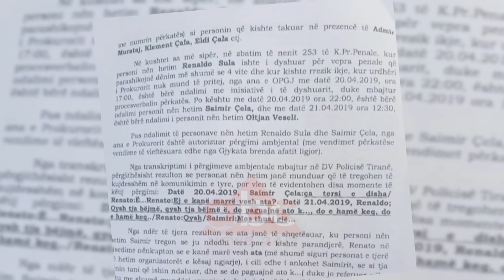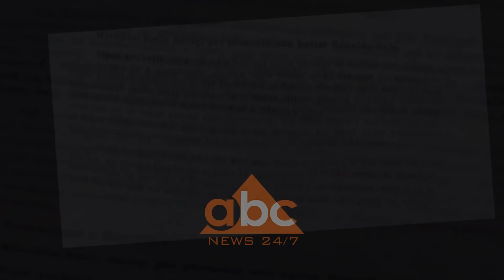Ne kerkim te "Tanit" te Rinasit, besimtar dhe komando | ABC News Albania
Personi i gjashtë i arrestuar nga policia si i dyshuar për grabitjen e 9 prillit në Rinas u mor në pyetje nga oficer të policisë gjyqësore. Ragip Hajdini ka mohuar të ketë dijeni se kush është personi tjetër i shpallur në kërkim. Prokuroria e Krimeve të Rënda, dyshon se i kërkuari me nofkën “Tani”, është larguar në drejtim të Kosovës, bashkë me vëllezërit Klement dhe Eldi Çala nga Fushë- Kruja.

Pas prangosjes së Ragip Hajdinit, i njohur me pseudonimin “Daja”, Policia e Shtetit është vënë në ndjekje të personazhit misterioz me emrin “Tani”. Emri këtij të fundit doli në skenë nga dëshmitari i drejtësisë Alkond Bengasi Qevani.

Oficerë të policisë gjyqësorë kanë marrë në pyetje 50-vjeçarin Hajdini në ambientet e drejtorisë vendore të policisë së Tiranës, me origjinë nga Peja e Kosovës. Ai ka mohuar të ketë dijeni për grabitjen e 9 prillit në Rinasi si edhe me personin tjetër të quajtur “Tani” nga Fushë-Kruja. Policia ushtroi përsëri kontroll mëngjesin e së shtunës në banesën e Ragip Haxhiajdini ose Hajdini me mbiemrin e ndryshuar, në zonë e Shkëmbit të Kavajës, ndërsa avokati i 50-vjeçari ka vënë dispozicion të grupit hetimor disa prova si pamje filmike për të përjashtuar atë nga të dyshuarit e tjerë si pjesëmarrës në supergrabitjen e Rinasit. Ndërkohë prokuroria e Krimeve të Rënda ka kërkuar të njihet me tabulatet telefonike të prangosurit të gjashtë.

Sipas organit të akuzës, këqyrja e aparateve telefonike të Ragip Hajdinit si edhe të pesë personave të tjerë të prangosur më herët, bëhet me qëllim për të vërtetuar nëse kanë biseda ndërmjet njëri-tjetrit në aplikacionet “Ëhats app”, “Facebook” dhe rrjete të tjera komunikimi elektronik.

Për dëshminë e dhënë të Alkond Bengasi Qevani, Prokuroria e Krimeve të Rënda do të kërkojë ballafaqim viziv me shtetasin nga Kosova “Daja”. Misteri më i madh për grupin hetimor mbetet “Tani”. Sipas dëshmitarit Bengasi, ai ishte i gjatë rreth 180-185 cm me origjinë nga Fushë-Kruja me pak mjekër si edhe besimtar i fesë islame. Nisur nga karakteristikat e përcaktuara nga Bengasi, dyshohet se “Tani” të jetë edhe Komandoja që shihet në këtë foto pas krahëve të të ndjerit Admir Murataj, gjatë aksionit për grabitjen e disa miliona eurove, pikërisht brenda pistës së avionit në Rinas.

Për këtë arsye, prokuroria ka kërkuar ndihmën e ministrisë së Mbrojtjes për të krahasuar në databazën e saj nëse personi i cili duket nga ana vizive me veshje kamuflazhi ushtarake ka qenë ndonjëherë në radhët e ushtrisë. Për prangosjen e “Tanit”, FNSH dhe RENEA, zhvilloi një operacion të gjërë ditën e enjte në qytetet e Krujës, Fushë-Krujës dhe Elbasanit por pa rezultat. Dyshohet se personi i shpallur në kërkim të jetë larguar në drejtim të Kosovës, bashkë me vëllezërit Klement dhe Eldi Çala. Këta të fundit dhe i ndjeri Admir Muratj dyshohen se kanë qenë organizatorët kryesorë të grabitjes së Rinisit.    /abcnews.al